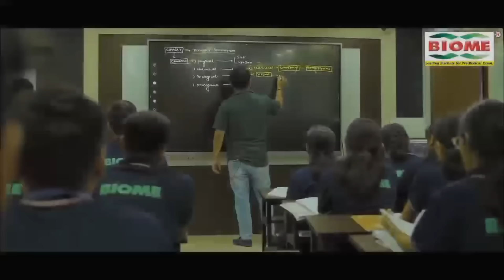Shibu Soren इसी जीप से Santhal Pargana में आदिवासियों के हक की लड़ाई लड़े, JMM ने रखा है सहेजकर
शिबू सोरेन इसी जीप से संथाल परगना में आदिवासियों के हक की लड़ाई लड़े, JMM ने रखा है सहेजकर